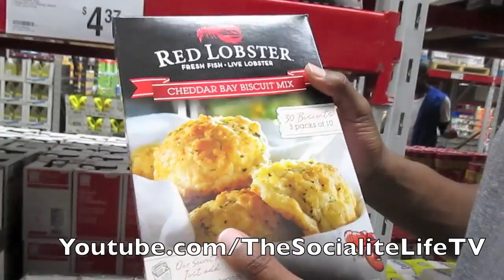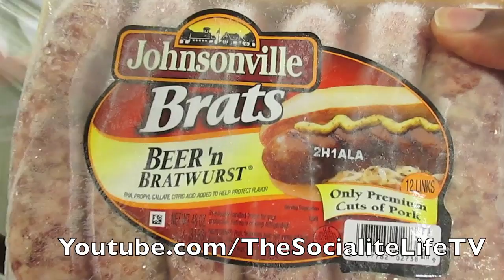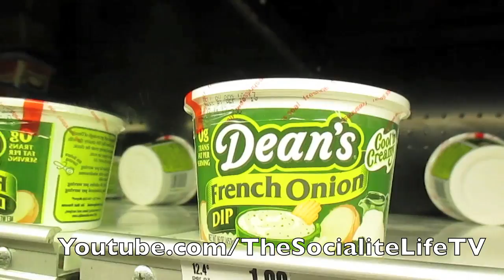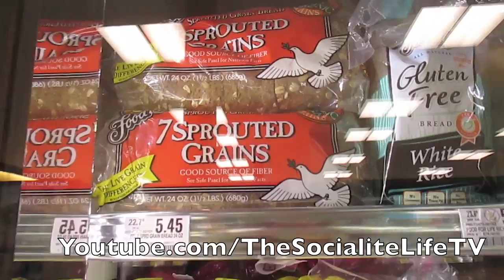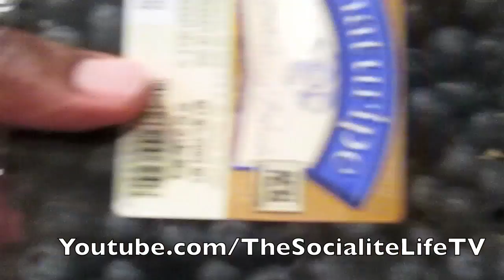"WATERMELONS AS BIG AS YO' T*TTIES!" VLOG #174